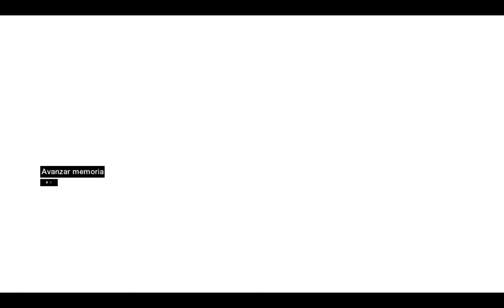Assasins Creed 1 | Ep.2 | "a por los templarios"